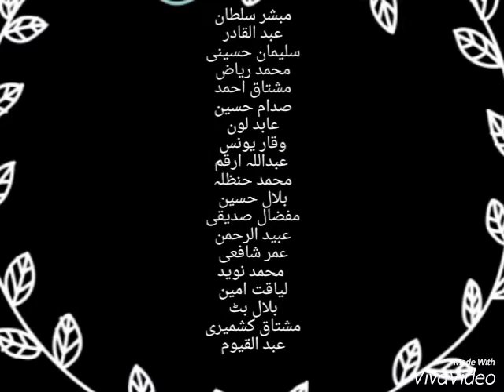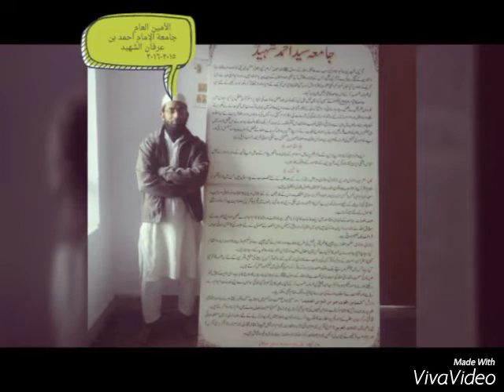Farewell 2016. Jamia Syed Ahmad shaheed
Alia Rabia 2016 with tarana of jamia